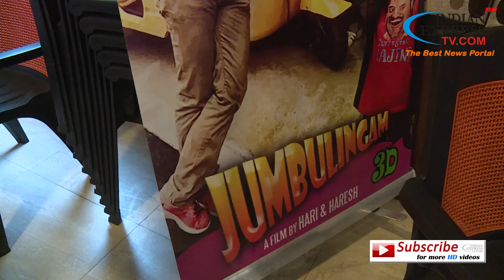jumbulingam movie team interview